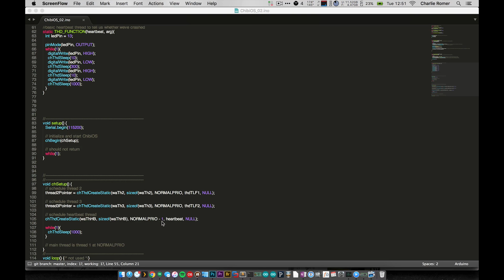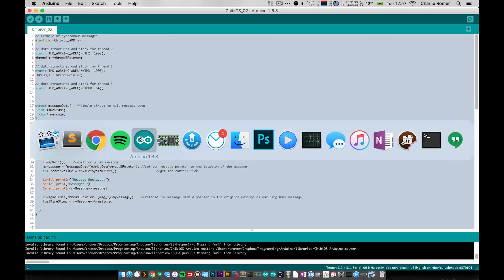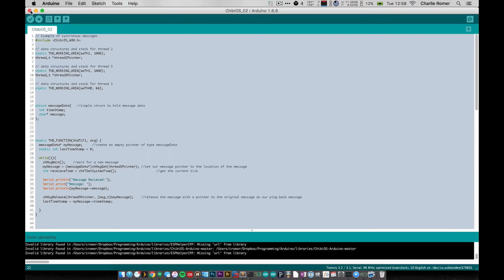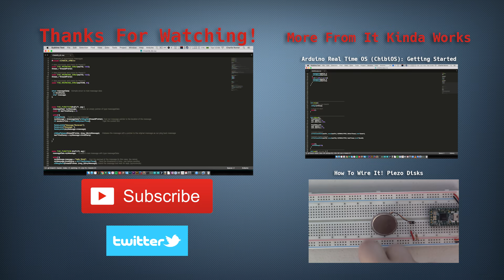Arduino RTOS: Messages (ChibiOS)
This video covers how to pass information between threads using synchronous messages with the Arduino port of ChibiOS/RT.

These videos are a very basic intro to working with RTOSes on the Arduino platform. An RTOS is basically a stripped down operating system (just like linux/mac/windows) but meant to run on embedded platforms and accomplish tasks in finite time and space.

My site with even more tutorials is itkindaworks.com!